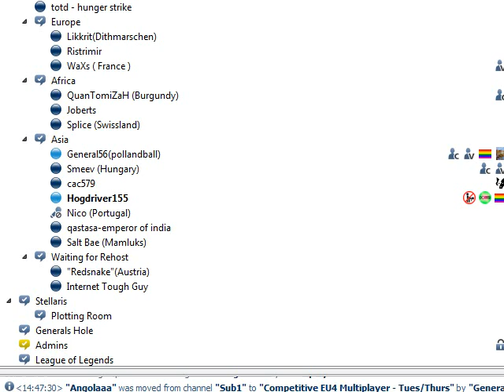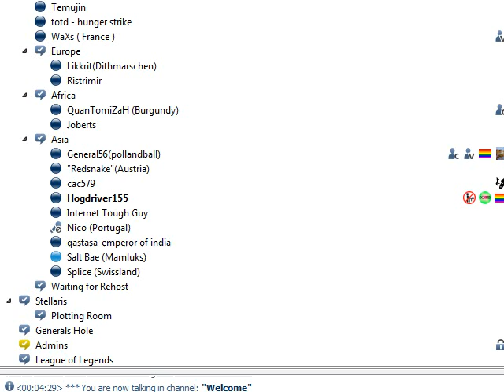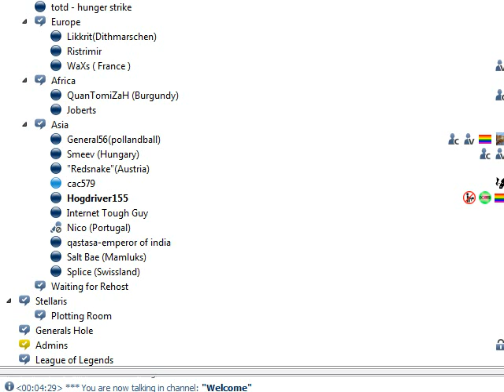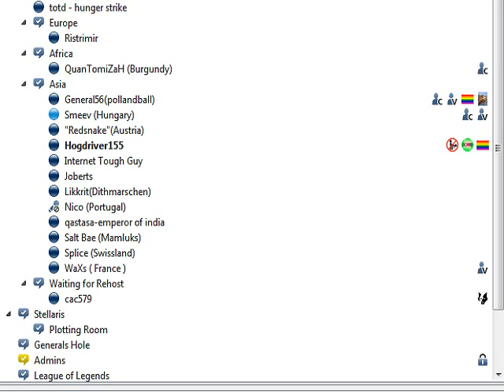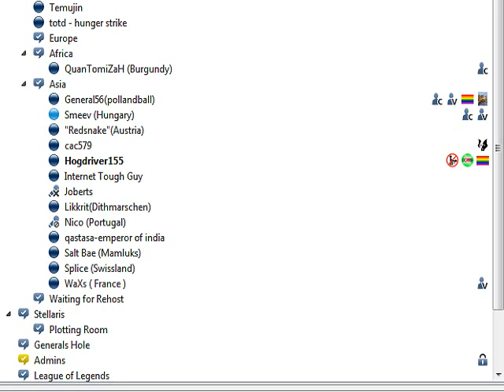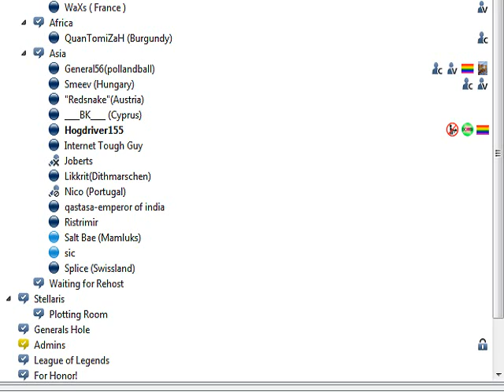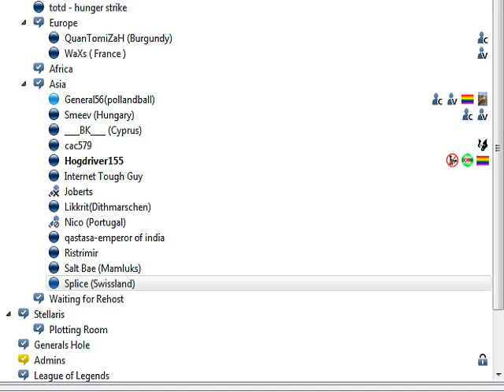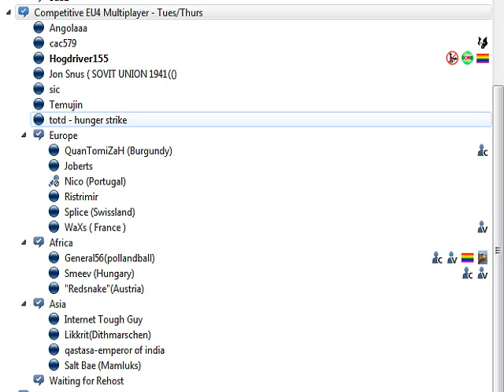Glorious EU4 Rage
The Real Housewives of EU4?